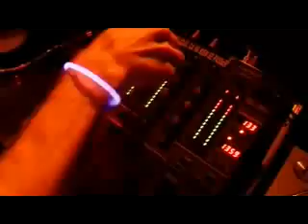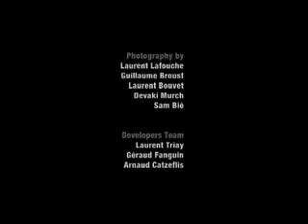ROC TRIP KALYMNOS.